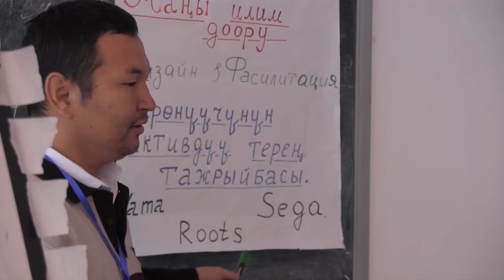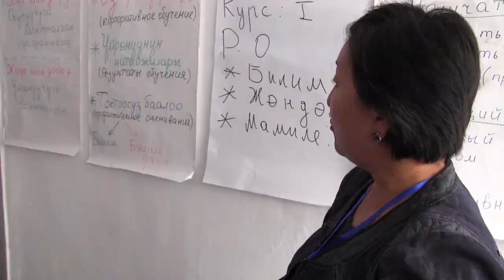Кыргыз Озбек университетинде Технологиялык башкаруу